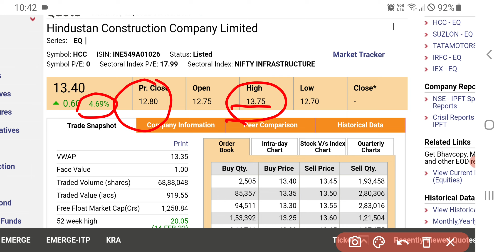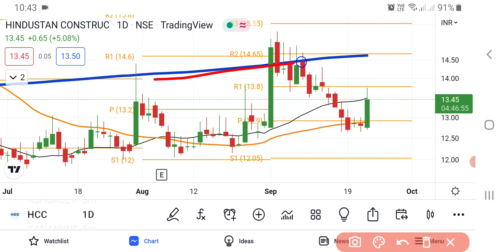HCC Share Latest News | Hindustan Construction Company Share News | HCC Share News Today